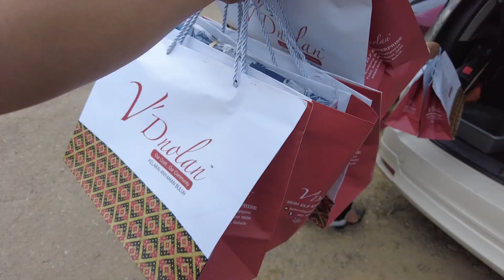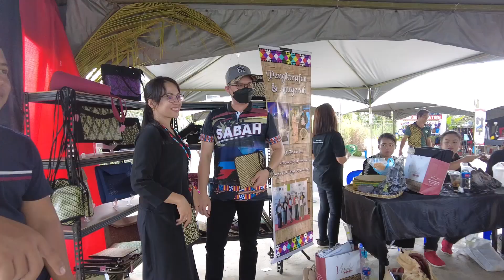Team kraftangan Batu Lunguyan ke kaamatan sook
Koperasi Kraftangan Batu Lunguyan membantu menjayakan kaamatan peringkat Daerah Kecil Sook 2022